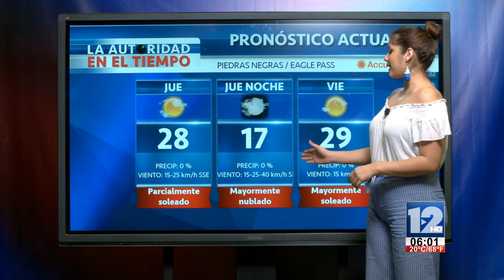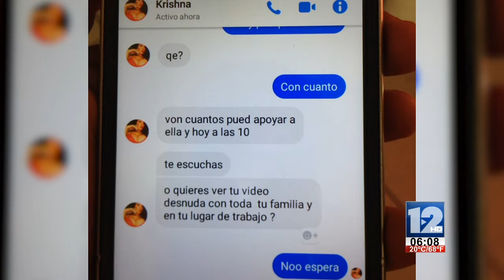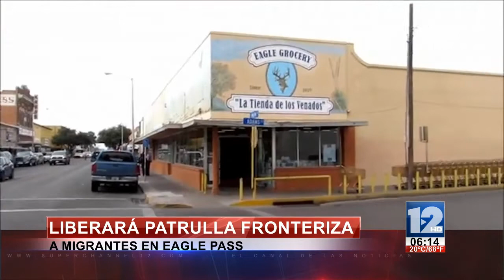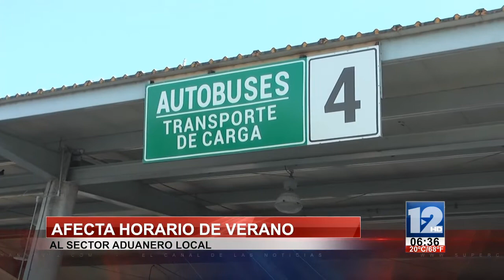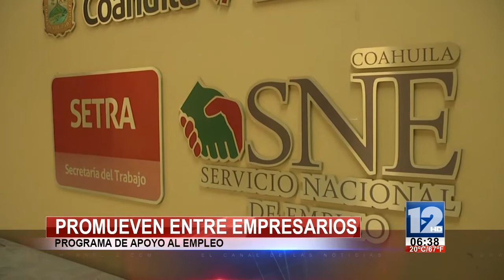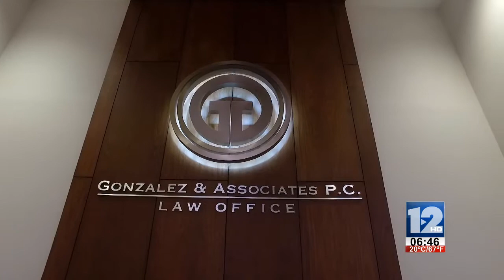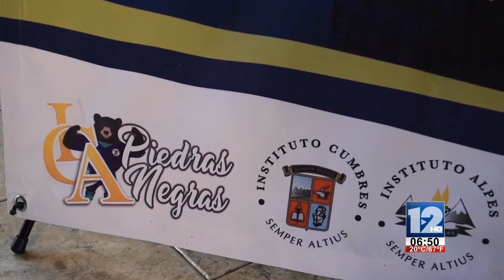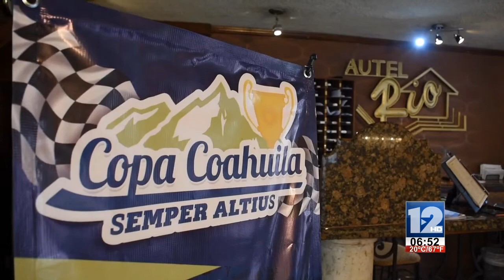TELEZÓCALO MATUTINO│28 DE MARZO DE 2019